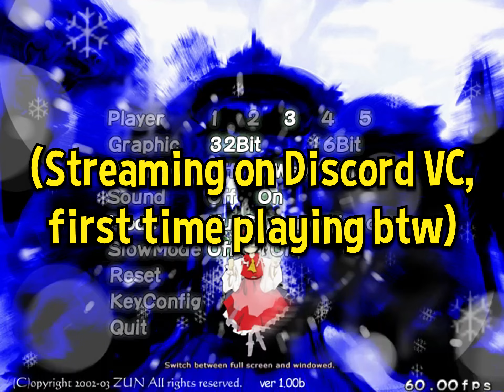Perfect Choking Blossom (1cc first playthrough?) (don't watch this!!)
touhou 7 ft. people in vc